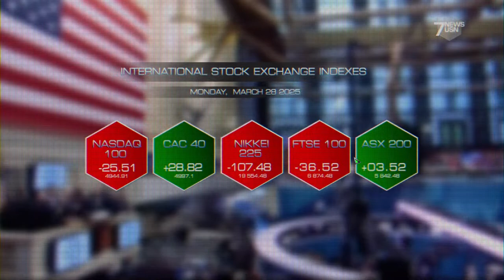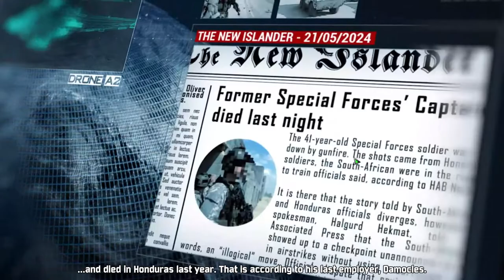Act of Aggression - Reboot Edition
Gameplay Playthrough's or Streaming and Uploads